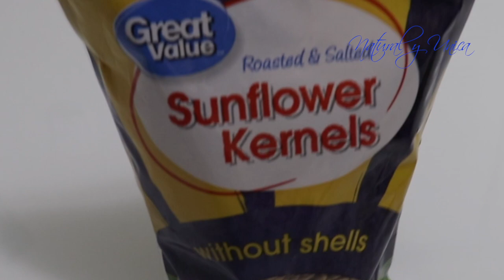25. Como hacer tu propia Mayonesa con Semillas de Girasol | DIY Sunflower seed Mayo | Vegan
(English @ the bottom)

Este video trata sobre una receta que consumminos mucho en casa y que ademas nos encanta.

MUSICA POR
Travel - audio from iMovie

Anillo redondo de luz led
Software: iMovie

This video is about a recipe that we consume a lot at home and that we also love. Hope you love it.

Round led light ring
Software: iMovie